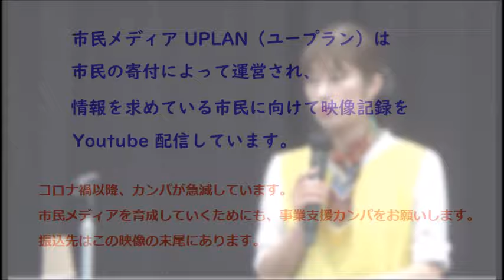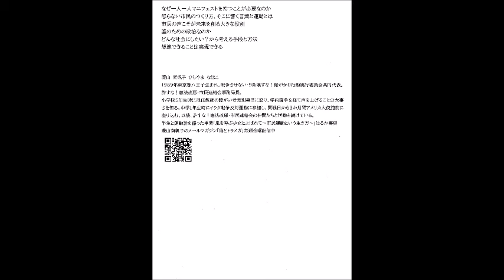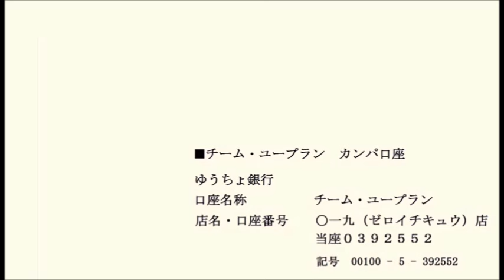20240419 UPLAN 菱山南帆子「ジェンダー平等実現は、金権カルト政治終焉への一里塚」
【立憲フォーラム・戦争をさせない1000人委員会】
講師:菱山南帆子さん(総がかり行動実行委員会共同代表)
金権カルト政治とジェンダー平等。一見関係がないように見えますがそ実はこれらは繋がっています。
自民党政治を終わらせる道筋を作っていくために、私たちは何を訴え行動していけばいいのでしょうか。
また、第二自民だと公言する維新に自民党への不満票をかすめ取られてはいけません。第一自民がダメなら第二だってダメなんです。
希望と勇気が出てくるような明確な私たちが掲げる社会像と選択肢を提示していきましょう。
今、市民連合では｢フェミブリッジ｣と名付けた女性たちの運動を始めています。
フェミブリッジとは｢フェミニスト｣十｢ブリッジ｣＝女の架け橋、という意味を込めた造語です。
格差貧困、ここに多‹の女性たちが組み込まれています。口先だけではないジェンダー平等を実現していくために女性たちが立ちあがっています。これは自民にも維新にもできないことです。
今までできてこなかったことに私たちは進もうとしているのです。一緒に学び深め理解し合い来たる総選挙に向けて準備をしていきましょう。
◆菱山南帆子(ひしやまなほこ)さん◇プロフィール◆
１９８９年東京都八王子生まれ。許すな！憲法改悪・市民連絡会事務局長。
小学校５年生時に担任教師の障がい者差別発言に怒り､学内闘争を経て声を上げることの大事さを知る。中学1年生時にイラク戦争反対運動に参加し､開戦日から３か月間アメリカ大使館前に座り込む｡以後、許すな！憲法改悪・市民連終会の仲間だちと活動を続けている。
半生と運動論を綴った単著｢嵐を呼ぶ少女とよばれて～市民運動という生き方～｣はるか書房
菱山南帆子のメールマガジン｢猫とトラメガ｣毎週金曜配信中